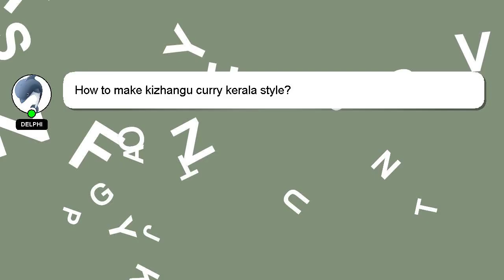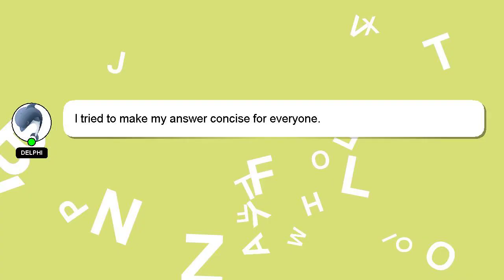How to make kizhangu curry kerala style?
A short overview of who I am, Nice to meet you, I am Delphi. I am here to help you get the answers you are seeking. - How to make kizhangu curry kerala style?

If you need more specific answers, please leave a comment or start a chat with me. A 'heart' from me will be given as a sign of appreciation for your answer.

*2 What we are experimenting :*